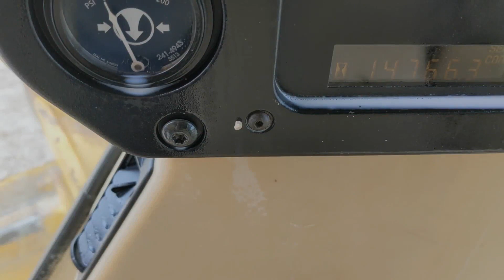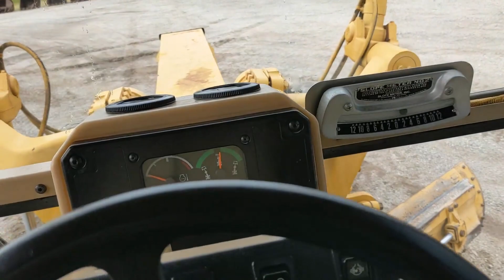-SOLD- 2004 Cat 140H Motor Grader - Rhino Machinery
SOLD!

2004 Cat 140H Motor Grader
14,766 hours, cab, with ripper.

Located at 5830 Hwy 71 West, La Grange, Texas, USA 78945